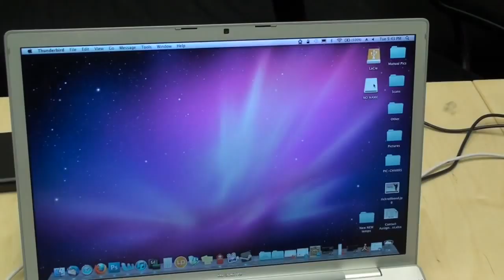Electronic Spy Camera Shirt from ThinkGeek